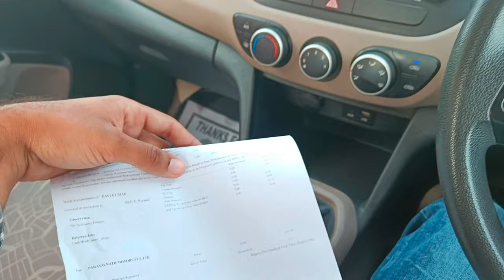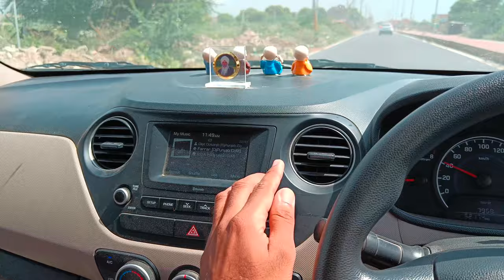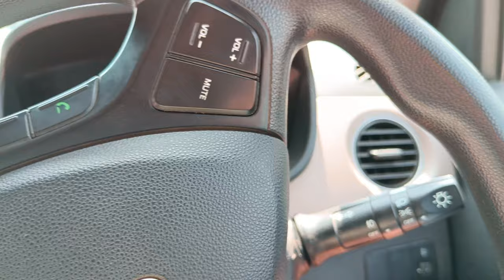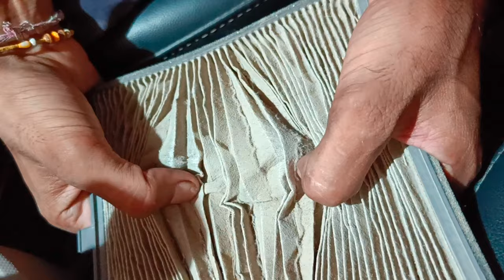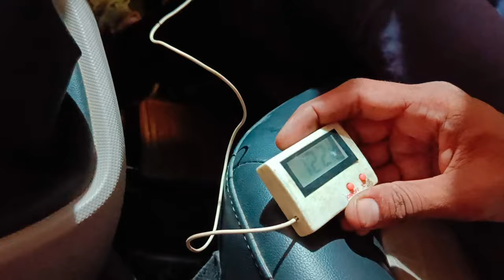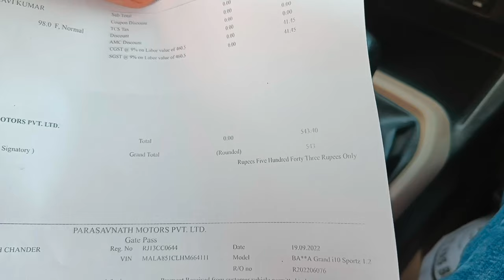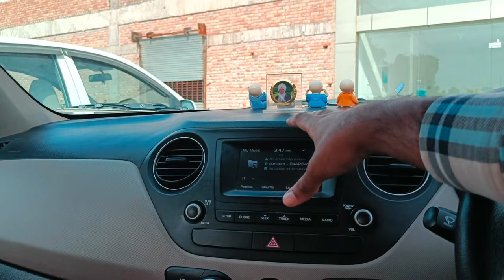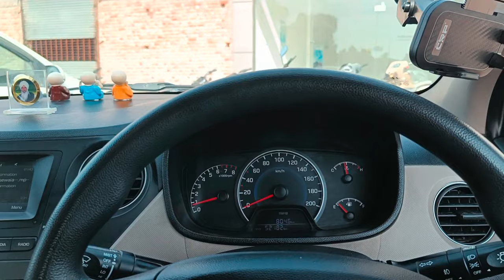Hyundai ka hua A.C. fail 🤬❌| yhe kesi service dey rehe h service centre wale | explore area 69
Hello guys checkout my new video about some problem create in car A.C. in Hyundai
hyundai
i20 hyundai
i10 hyundai
ioniq hyundai
i30 hyundai
ioniq 6 hyundai
i30n hyundai
is genesis hyundai
i20 hyundai price
india hyundai
is hyundai kona electric
alcazar hyundai
aura hyundai
alcazar hyundai price
accent hyundai
a hyundai sonata
a hyundai elantra
a hyundai tucson
a hyundai santa fe
a hyundai palisade
kona hyundai
kia telluride vs hyundai palisade
kia vs hyundai
key hyundai
kelowna hyundai
keffer hyundai
ken garff hyundai
kia hyundai
kona hyundai price
kona hyundai 2021
fred beans hyundai
finch hyundai
faulkner hyundai
fitzgerald hyundai
fort myers hyundai
forum hyundai
finance hyundai
fc ulsan hyundai
for sale hyundai tucson
for sale hyundai santa fe
jenkins hyundai
jim ellis hyundai
johnson hyundai
joseph airport hyundai
jason pilger hyundai
jack giambalvo hyundai
joe holland hyundai
jim click hyundai
jones hyundai
jmv hyundai sohna
dickson city hyundai
dennis hyundai
darcy hyundai
danbury hyundai
doral hyundai
duncan hyundai
dublin hyundai
daytona hyundai
dean team hyundai
downtown hyundai
guelph hyundai
genesis hyundai
gary rome hyundai
green hyundai
grimsby hyundai
gerald hyundai
gettel hyundai
germain hyundai
gurnee hyundai
genesis hyundai suv
blue link hyundai
burlington hyundai
barnes crossing hyundai
burns hyundai
bowser hyundai
big star hyundai
brandon hyundai
baytown hyundai
buerkle hyundai
braman hyundai
capital hyundai
creta hyundai
calgary hyundai
columbia hyundai
casper hyundai
car hyundai
creta hyundai price
canada hyundai
creta hyundai 2022
car hyundai price
edmond hyundai
electric hyundai
elantra hyundai
electric hyundai car
equus hyundai
el paso hyundai
ev hyundai
elantra hyundai price in pakistan
eon hyundai price
elantra hyundai 2021
hyundai ioniq hybrid
hyundai irving
hyundai india
hyundai ioniq 5 price
hyundai ioniq 6 price
hyundai ioniq 5 for sale
hyundai ioniq 7
hyundai i10
hyundai dealership
hyundai palisade
hyundai elantra
hyundai santa fe
hyundai tucson
hyundai santa cruz
hyundai sonata
hyundai kona
hyundai genesis
how much is a hyundai palisade
how much is the hyundai ioniq 5
how much is a hyundai santa cruz
how much is a hyundai tucson
how much is a hyundai kona
how much is a hyundai santa fe
how much is a hyundai genesis
how much is a hyundai elantra
how much is a 2022 hyundai tucson
hyundai kona n
hyundai kona hybrid
hyundai kennesaw
hyundai kona review
hyundai kona for sale
hyundai kona for sale dallas
hyundai kona 2023
hyundai genesis suv
hyundai greenville tx
hyundai granbury
hyundai grandeur
hyundai grapevine
hyundai genesis gv80
hyundai genesis 2022
hyundai genesis coupe for sale
hyundai genesis coupe for sale dallas
hyundai burleson
hyundai blue link
hyundai build and price
hyundai bob stallings
hyundai brandon
hyundai blue link login
hyundai bill pay
hyundai blue link cost
hyundai build
hyundai blue
hyundai finance
hyundai fort worth
hyundai frisco
hyundai freeman
hyundai fresno
hyundai finance login
hyundai for sale
hyundai for sale dallas
hyundai financing deals
hyundai for sale near me
hyundai cars
hyundai creta
hyundai carrollton
hyundai concept car
hyundai capital america
hyundai customer service
hyundai child labor
hyundai crossover
hyundai careers
hyundai clay cooley
hyundai electric car
hyundai ev
hyundai elantra hybrid
hyundai equus
hyundai electric suv
hyundai el paso
hyundai elantra 2023
hyundai accent
hyundai arlington
hyundai accent 2022
hyundai azera
hyundai autonation
hyundai alcazar
hyundai accessories
hyundai accent hatchback
hyundai anchorage
hyundai albuquerque
hyundai hybrid
hyundai hybrid suv
hyundai huffines
hyundai hatchback
hyundai hydrogen car
hyundai hybrid cars
hyundai huffines mckinney
hyundai houston tx
hyundai hiley
hyundai hurst
hyundai dealership dallas
hyundai dealership grand prairie
hyundai dealership near me
hyundai dealership plano
hyundai denton
hyundai dealership mckinney
hyundai dealership frisco
hyundai dealers near me
hyundai dealership fort worth
ontario hyundai
orillia hyundai
oxmoor hyundai
oakville hyundai
oem hyundai parts
orlando hyundai
orange park hyundai
omaha hyundai
on road price of hyundai venue
on road price of hyundai alcazar
myhyundai
mississauga hyundai
murdock hyundai
meriden hyundai
massey hyundai
mountain hyundai
mcgrath hyundai
mccarthy hyundai
mcgovern hyundai
my hyundai login
palisade hyundai
price of hyundai alcazar
palisade hyundai price
price of hyundai venue
price of hyundai creta
pronunciation of hyundai
price of hyundai i20
price of hyundai tucson
price of hyundai aura
price of hyundai i10
rick case hyundai
ron carter hyundai
rexdale hyundai
rosen hyundai
round rock hyundai
regional hyundai
roseville hyundai
recall hyundai
regina hyundai
roadside assistance hyundai
napleton hyundai
new hyundai suv
new hyundai
northstar hyundai
new hyundai tucson